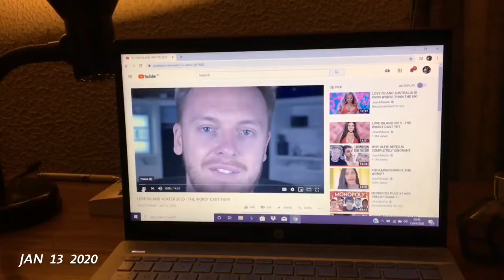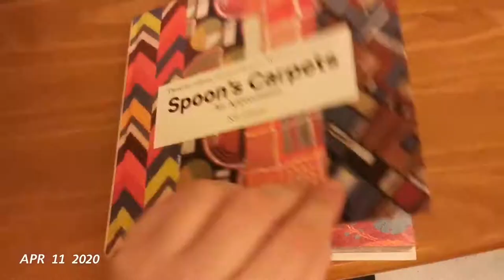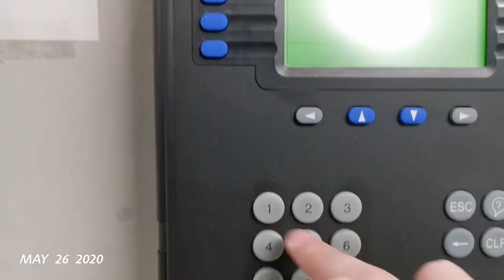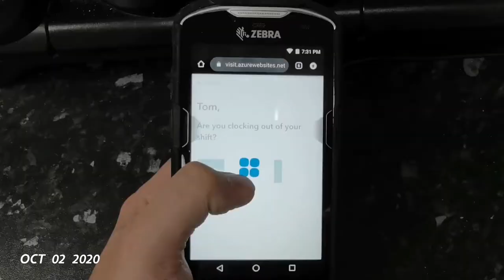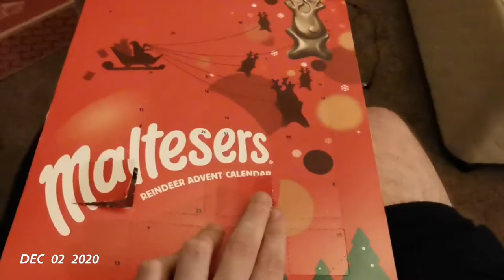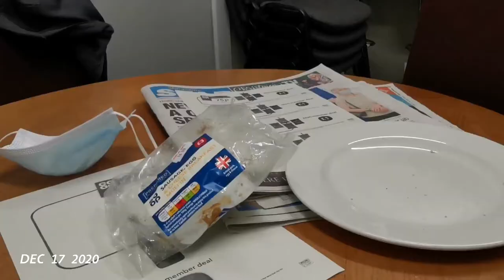My Year in Seconds | 1SE 2020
Well, I can't say I'm not relieved to see the back end of 2020. The year wasn't all that bad, I guess. Here's the evidence...